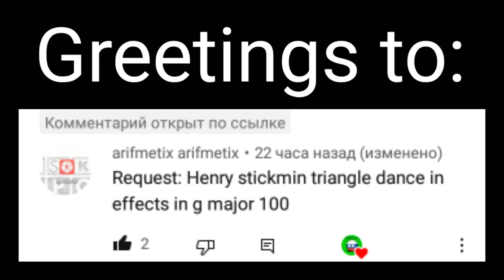(Read the description to see the title)